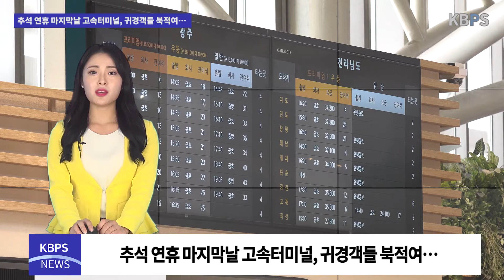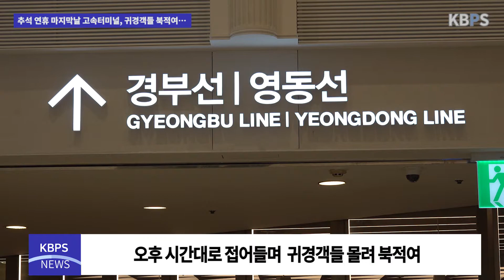추석 연휴 마지막 날 고속터미널, 귀경객들 북적여…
연휴 마지막 날인 만큼 평소보다 인파가 몰렸지만, 예년에 비하면 한산한 모습이다. 코로나19로 인해 자가용을 이용한 고향 방문이 늘었기 때문으로 보인다.

평소보다 연휴 기간이 길고 귀경행렬이 21일 절정을 이루면서 오늘은 비교적 한산한 모습이다.

연휴 시작이었던 지난 금요일과 토요일 꽉 찼던 터미널 내부 휴게소나 의자들이 오늘은 빈 곳도 꽤 보인다.

오늘 서울로 향하는 버스의 예매율은 85% 안팎으로 비교적 여유가 있습니다. 일부 구간의 경우 당일 예약과 현장 발권도 가능하다.

고속버스의 경우 열차처럼 좌석 제한을 두지는 않았지만, 고속도로 휴게소에서 매장 식사가 금지되고 곳곳에 선별 진료소가 설치되는 등 방역에 만전을 기하는 모습이었다.

연휴 마지막 날인 오늘 시민들의 얼굴에는 아쉬움이 묻어난다.

INT
양소현 / 경북 포항
서울에 가족들 보러 왔는데 아무래도 코로나가 있다 보니 다양한 곳에 가지는 못하고 주로 숙소에서 음식 시켜먹고, 내려가는 길입니다.
(휴게소에서 식사도 못해서 불편하진 않은지...?)
휴게소에서는 화장실만 들르고 바로 들어와야 해서 다소 불편했습니다.

시간이 지나며 이곳 고속버스터미널에도 귀경객들이 몰리며 북적이기 시작했다.

가족에 한해 8명까지 모임이 확대됐지만, 여전히 아쉬움이 남는 추석이었는데, 가족들과 편안하고 안전하게 만날 수 있도록 방역수칙도 철저히 준수해야 할 것 같다.